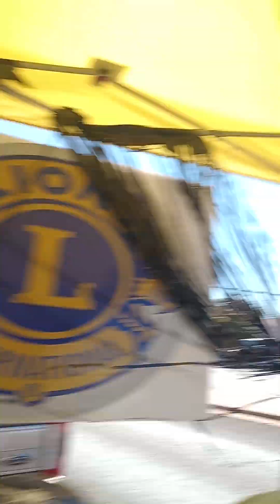Morton Homecoming Parade